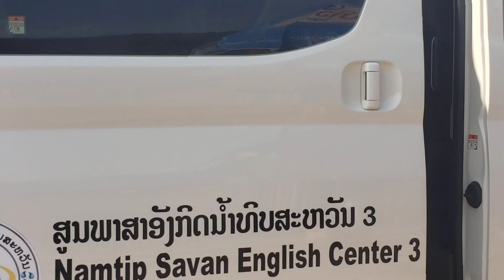Going to the market with friends